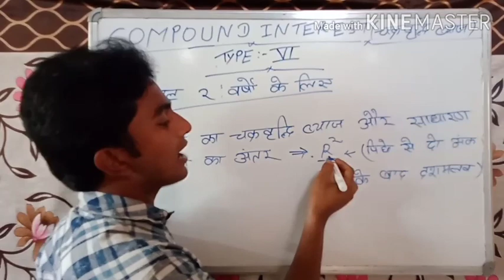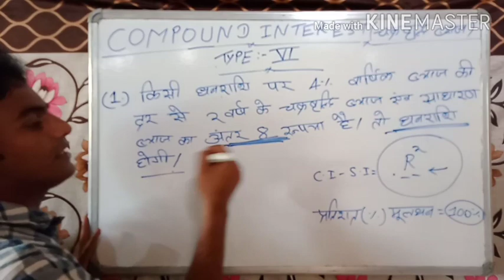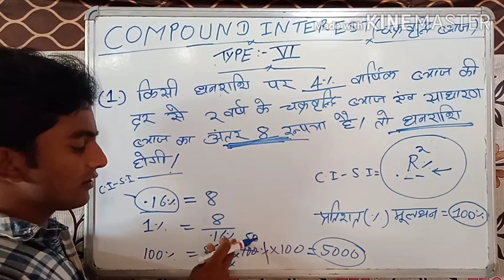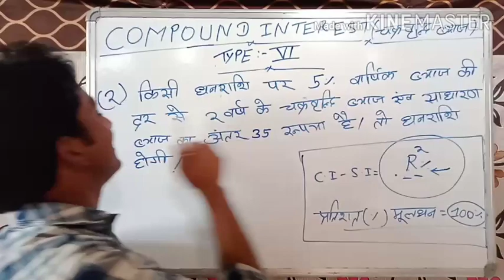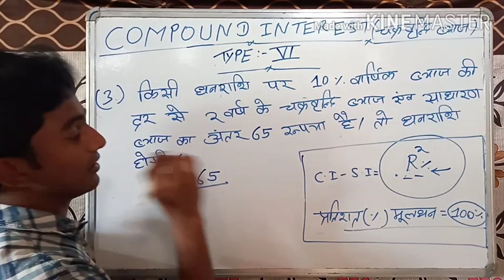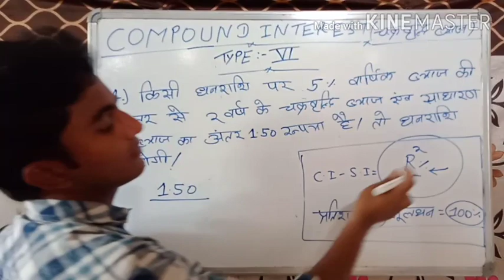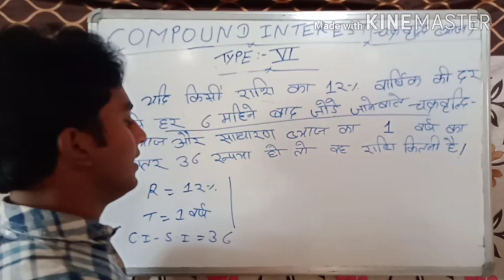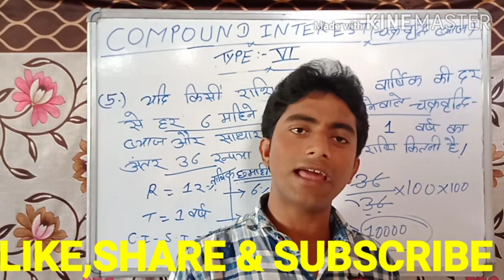चैलेंज है 1 से 2 सेकंड में बनेगा चक्रवृद्धि ब्याज एवं साधारण ब्याज का अंतर दिया हो मूलधन निकाले T-6